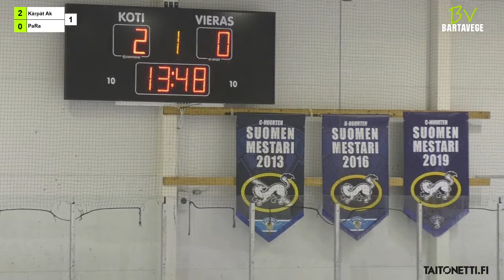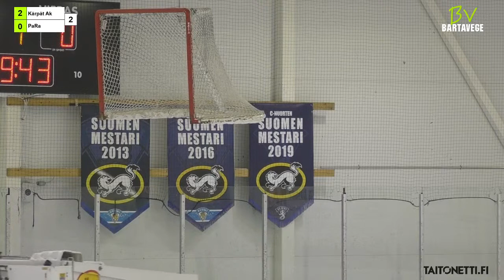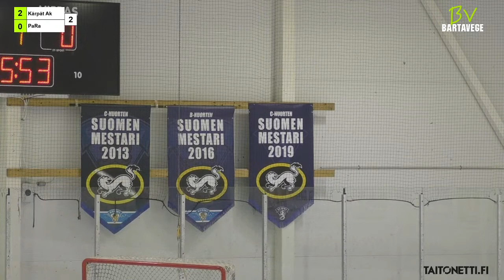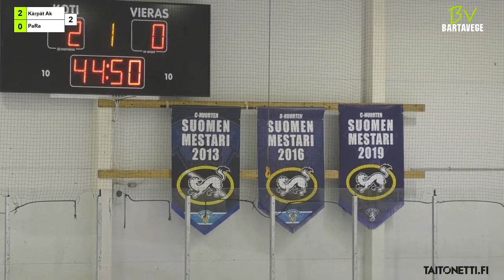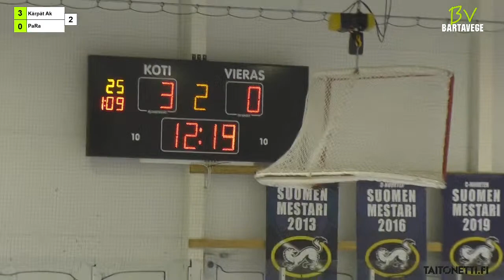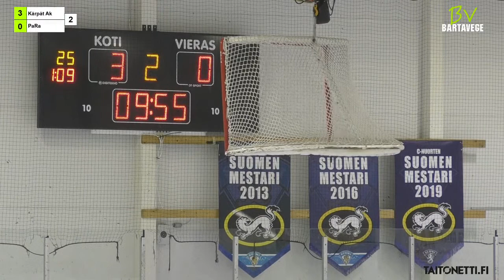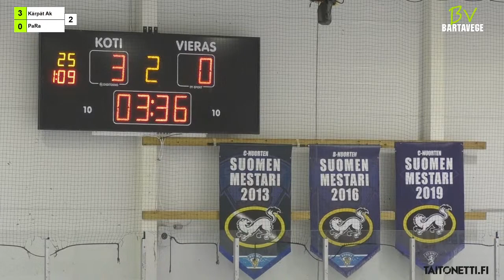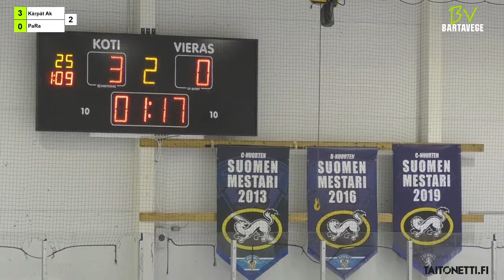Naisten Mestis KÄRPÄT AKATEMIA vs PARA ottelu alkaa klo:19